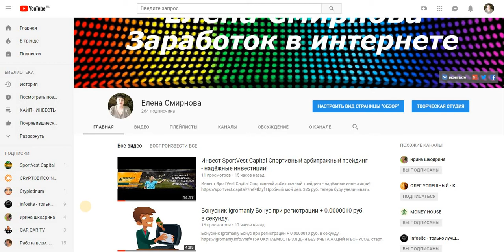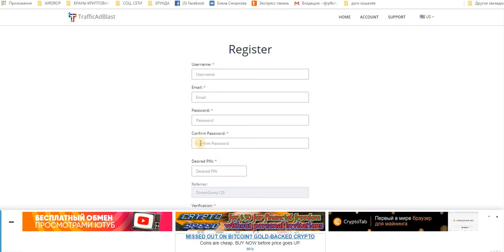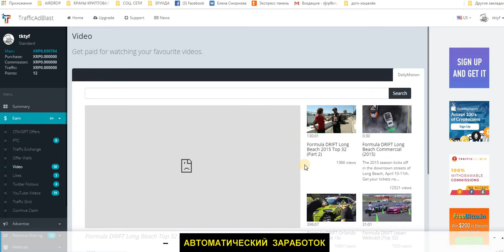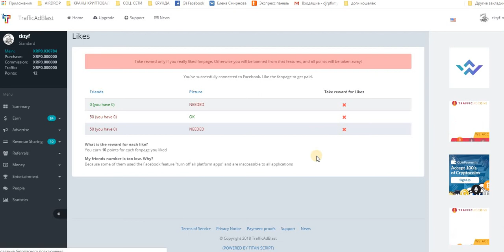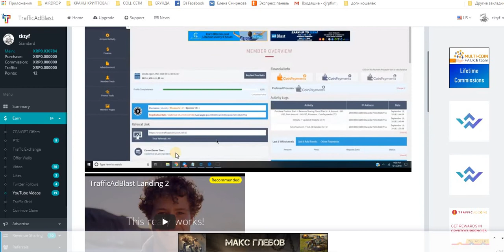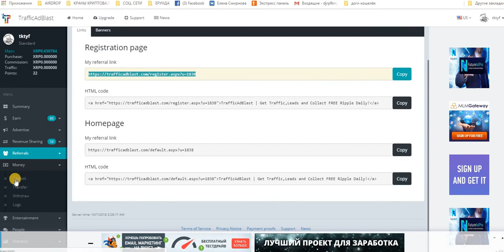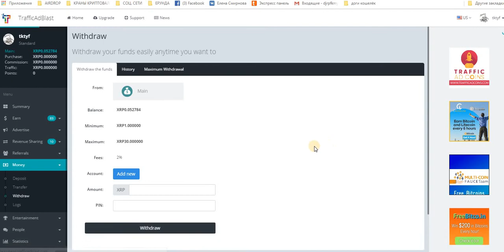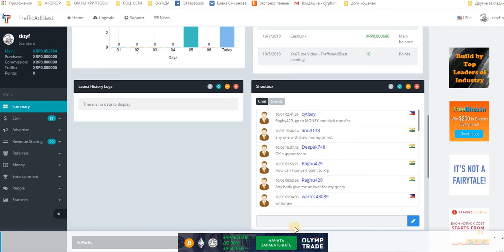Без вложений! Зарубеж. Букс TrafficADBlast по сбору XRP (ripple)